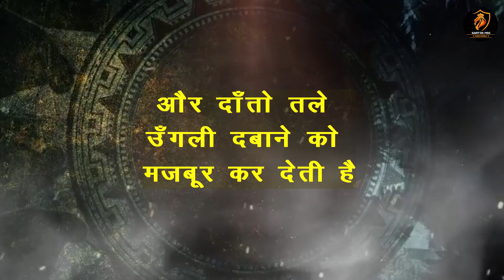दार्जलिंग में सेवादारों के साथ हुए आश्चर्य चकित कर देने वाले करिश्में | Saint Gurmeet Ram Rahim Ji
असंभव बाते सतगुरु की रहमत से ही संभव होती हैं।